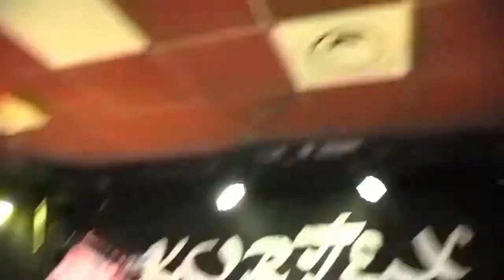KORTTEX - Live 2013 - Feat. Angelo MOORE (FISHBONE) part2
Extrait du concert de KORTTEX du 3 octobre 2013 au Médiator à Perpignan pour la sortie du nouvel album "Plume noire" disponible